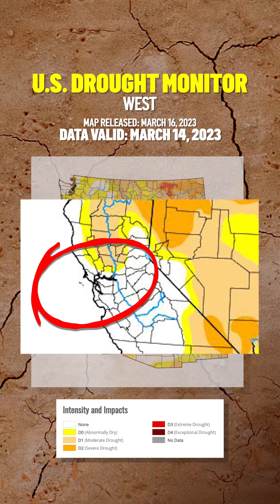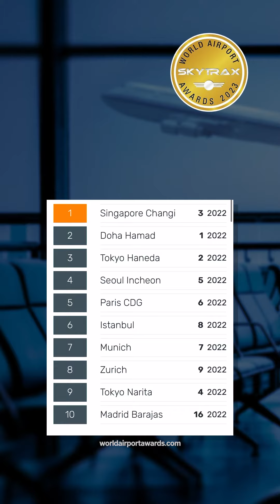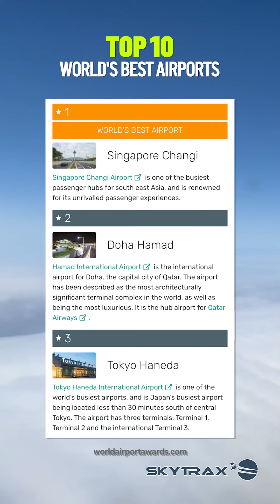In the News: Bay Area Drought Conditions; San Francisco Reparations Proposal; World's Best Airports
In this episode: Most of the Bay Area is out of the drought, according to the latest data from the drought monitor Thursday. Plus, San Francisco supervisors have expressed support for an ambitious reparations plan that would include a $5 million lump-sum payment for each eligible Black person, among other measures. And, SFO reclaims spot in Skytrax's annual list of the "World's Best Airports."